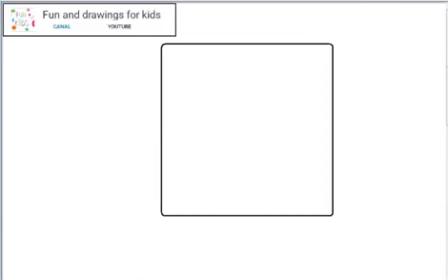Wie zeichnet man einen Bus